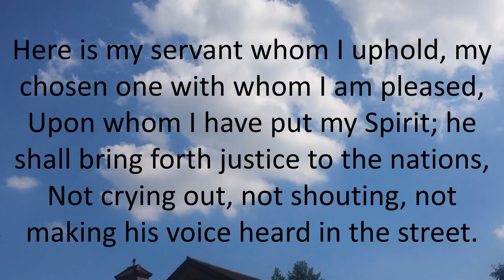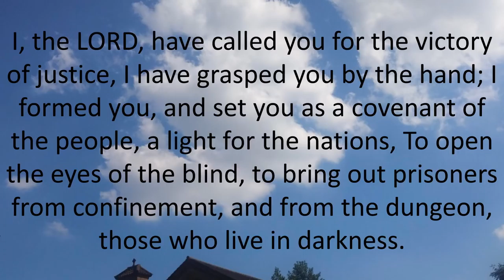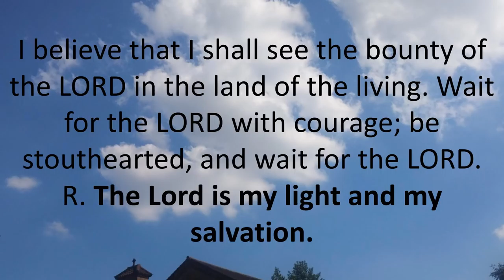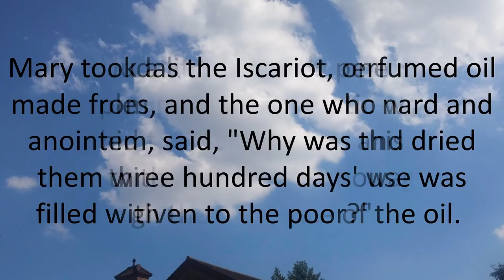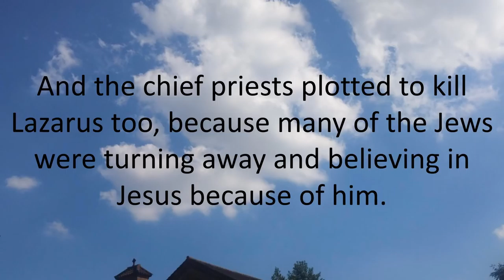Daily Bible Reading 26 March 2018 of Catholic Mass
Monday of Holy Week
Lectionary: 257
Reading 1IS 42:1-7
Here is my servant whom I uphold,
my chosen one with whom I am pleased,
Upon whom I have put my Spirit;
he shall bring forth justice to the nations,
Not crying out, not shouting,
not making his voice heard in the street.
A bruised reed he shall not break,
and a smoldering wick he shall not quench,
Until he establishes justice on the earth;
the coastlands will wait for his teaching.

Thus says God, the LORD,
who created the heavens and stretched them out,
who spreads out the earth with its crops,
Who gives breath to its people
and spirit to those who walk on it:
I, the LORD, have called you for the victory of justice,
I have grasped you by the hand;
I formed you, and set you
as a covenant of the people,
a light for the nations,
To open the eyes of the blind,
to bring out prisoners from confinement,
and from the dungeon, those who live in darkness.
When evildoers come at me
to devour my flesh,
My foes and my enemies
themselves stumble and fall.
Though an army encamp against me,
my heart will not fear;
Though war be waged upon me,
even then will I trust.
Hail to you, our King;
you alone are compassionate with our faults.
GospelJN 12:1-11
Six days before Passover Jesus came to Bethany,
where Lazarus was, whom Jesus had raised from the dead.
They gave a dinner for him there, and Martha served,
while Lazarus was one of those reclining at table with him.
Mary took a liter of costly perfumed oil
made from genuine aromatic nard
and anointed the feet of Jesus and dried them with her hair;
the house was filled with the fragrance of the oil.
Then Judas the Iscariot, one of his disciples,
and the one who would betray him, said,
"Why was this oil not sold for three hundred days' wages
and given to the poor?"
He said this not because he cared about the poor
but because he was a thief and held the money bag
and used to steal the contributions.
So Jesus said, "Leave her alone.
Let her keep this for the day of my burial.
You always have the poor with you, but you do not always have me."

The large crowd of the Jews found out that he was there and came,
not only because of him, but also to see Lazarus,
whom he had raised from the dead.
And the chief priests plotted to kill Lazarus too,
because many of the Jews were turning away
and believing in Jesus because of him.